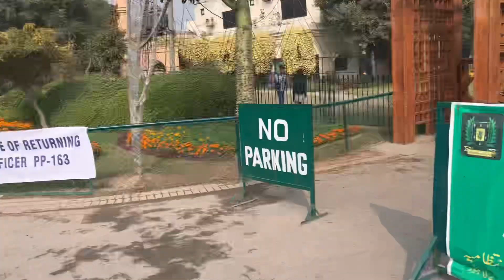Mian Mohammad Saleem ny kagzaty namzadgi jama karwa they